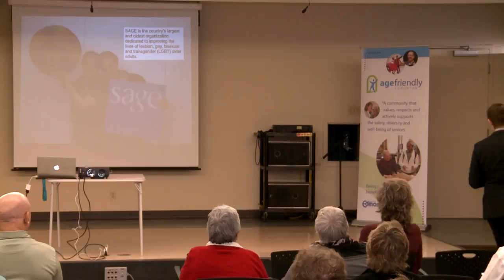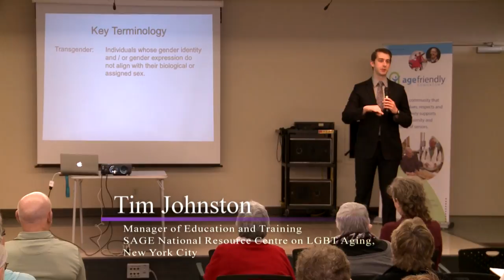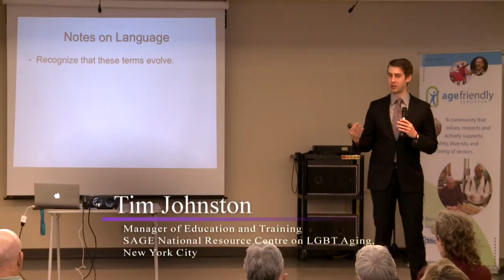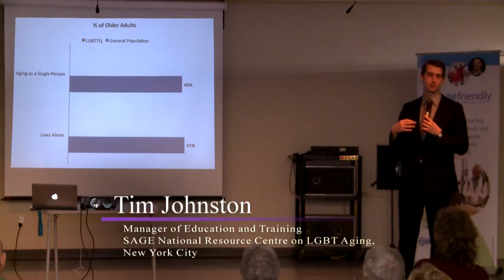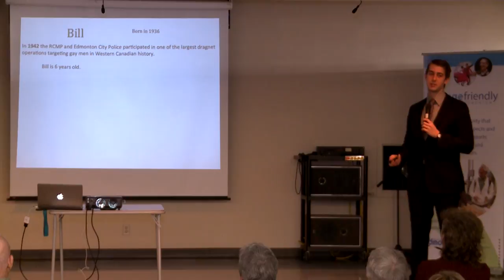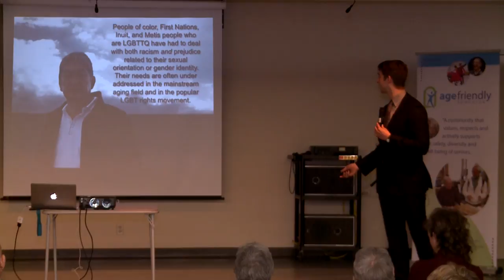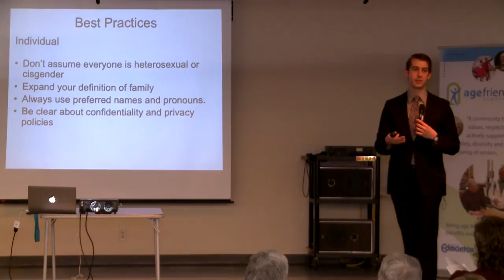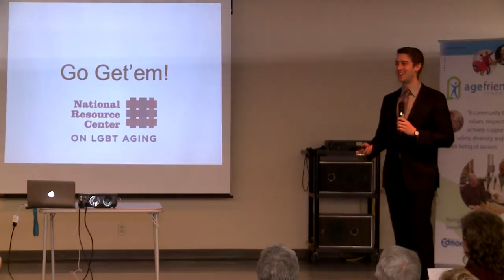Tim Johnston Speaks - LGBTTQ Older Adults Symposium - Edmonton 2015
Tim Johnston, Manager of Education and Training